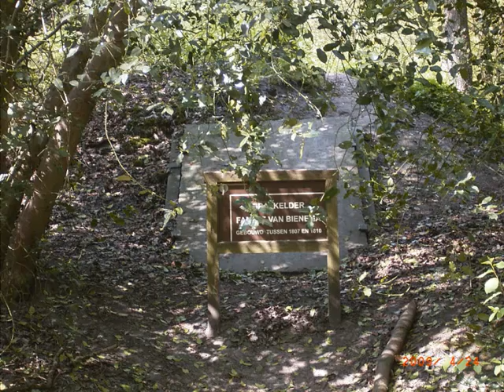Verborgen schoonheid Symfonie 080608.wmv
Muziek met beelden van natuur, halfnatuur, en kleinkinderen. Muziek voor rust en ontspanning.